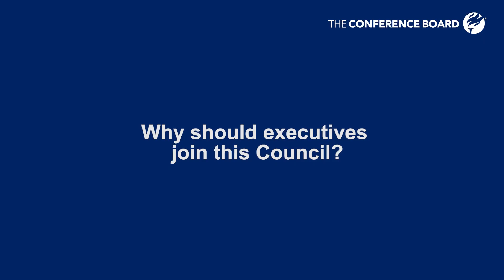Why should you join The Corporate Communications Strategy Council?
The Corporate Communications Strategy Council is a vehicle for senior communications executives to exchange views, share real-life cases, and follow emerging trends in the profession. The Council provides a confidential and vendor-free environment where Members are exposed to best practices beyond their sector. Members dictate the topics, share challenges, and seek advice from peers. It’s an ongoing, closed community where Members debate, explore solutions, and gain insights beyond their industry, region, and point of view through remote and in-person meetings.